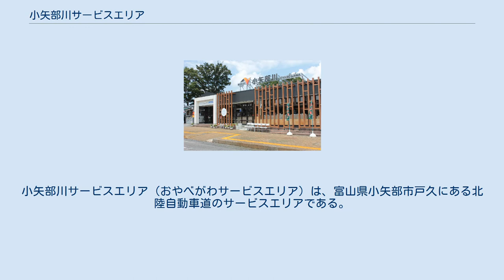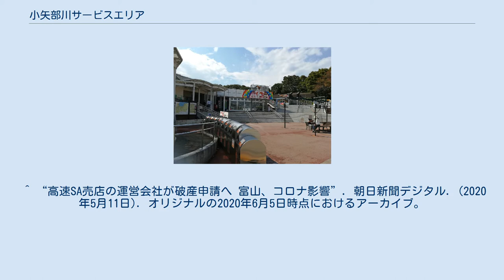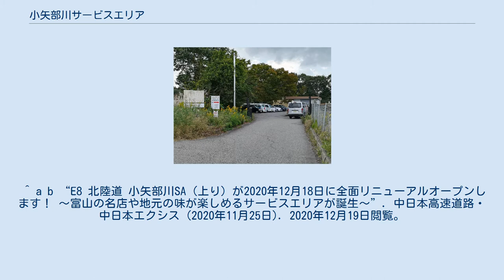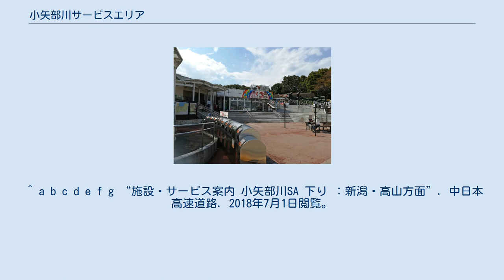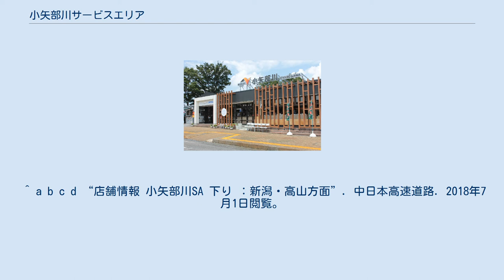小矢部川サービスエリア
小矢部川サービスエリア（おやべがわサービスエリア）は、富山県小矢部市戸久にある北陸自動車道のサービスエリアである。
 近隣サービスエリアとの競合などから来店客が減少していたところに新型コロナウイルス感染症の流行が追い打ちとなり、商業施設を運営していた小矢部サービスステーションが事業停止し破産申し立ての準備に入ったため、2020年（令和2年）5月8日に商業施設が閉鎖された。
その後、土産品を扱う店舗やフードコートを同年12月18日に再開し、同時にコンビニエンスストアが設置された。
また、運営は有磯海SAで運営するジェック経営コンサルタントが引き継いだ。
小矢部サービスステーションの破産以前に営業されていた施設は以下の通り。
 ^ a b c “店舗情報 小矢部川SA 上り ：米原・小浜方面”. 中日本高速道路. 2020年12月19日閲覧。
 ^ a b c d e f g “施設・サービス案内 小矢部川SA 上り ：米原・小浜方面”. 中日本高速道路. 2020年12月19日閲覧。
 ^ “高速SA売店の運営会社が破産申請へ 富山、コロナ影響”. 朝日新聞デジタル. (2020年5月11日). オリジナルの2020年6月5日時点におけるアーカイブ。
2021年2月7日閲覧。
 ^ a b “E8 北陸道 小矢部川SA（上り）が2020年12月18日に全面リニューアルオープンします！ 〜富山の名店や地元の味が楽しめるサービスエリアが誕生〜”. 中日本高速道路・中日本エクシス (2020年11月25日). 2020年12月19日閲覧。
 ^ 「小矢部川SA 12月再開へ」『北國新聞』朝刊、2020年8月4日、28面。
^ a b “フードコート広々100席 小矢部川SA商業施設一新”. 北陸新幹線で行こう!北陸・信越観光ナビ（北日本新聞）. (2020年12月17日). 2021年2月7日閲覧。
 ^ a b c d “『六ツ星観光プロジェクト～第2回NEXCO中日本金沢支社商談会～』の開催について (PDF)”. 北國銀行 (2018年11月12日). 2020年5月18日時点のオリジナルよりアーカイブ。
2021年2月7日閲覧。
 ^ “E8 北陸自動車道 小矢部川SA（上り）レストラン営業休止のお知らせ”. 中日本高速道路. 2020年5月9日閲覧。
 ^ a b c d e f g “施設・サービス案内 小矢部川SA 下り ：新潟・高山方面”. 中日本高速道路. 2018年7月1日閲覧。
 ^ a b c d “店舗情報 小矢部川SA 下り ：新潟・高山方面”. 中日本高速道路. 2018年7月1日閲覧。
^ a b c “北陸自動車道小矢部川SA(下り)7/1オープン、人気店「白えび亭」も”. マイナビニュース. (2018年6月27日). 2019年8月21日閲覧。
^ “小矢部川SA改装オープン ミシュランの味提供”. 日本経済新聞. (2018年7月4日). 2019年8月21日閲覧。